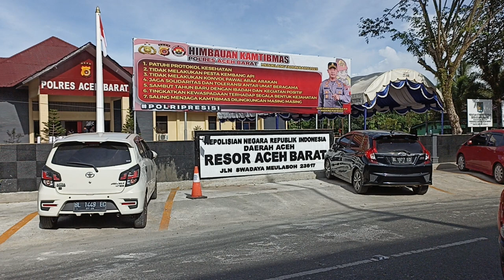Konferensi Pers Akhir Tahun 2022, Polres Aceh Barat (Part 10-8)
Polres Aceh Barat bersama Forkopimda  melakukan penghancuran 38 Knalpot Brong Sepeda Motor dengan cara dipotong-potong menggunakan mesin potong gerinda di halaman Mapolres Aceh Barat usai shalat Jum’at berlangsung, 30 Desember 2022.

Penghancuran tersebut berbarengan dengan pemusnahan narkoba jenis ganja dan sabu-sabu, dalam rangka konferensi pers akhir tahun 2022 dan Pemusnahan Barang Bukti kejahatan yang berhasil di ungkap oleh polres aceh barat selama setahun terkhir.

Barang bukti tersebut hasil penyitaan dari operasi rutin penindakan pelanggaran (Program 7 Perioritas Pelanggaran) di Wilayah Hukum Polres Kabupaten Aceh Barat Periode Januari sampai dengan Bulan Maret 2022.

Hal tersebut dilakukan karena sepeda motor yang menggunakan Knalpot Brong menimbulkan suara bising yang memekakkan telinga dan mengganggu kenyamanan pengguna jalan dan masyarakat Aceh Barat.

Selain itu Polres Aceh Barat juga merilis data Kasus Lalu Lintas dengan perbandingan kasus di tahun 2021 dengan tahun 2022, seperti Kasus laka lantas naik 10,8 % dari 45 kasus di tahun 2021 menjadi 51 kasus di tahun 2022, Kasus meninggal dunia naik 13,6 % dari 22 kasus ditahun 2021 menjadi 27 kasus di tahun 2022 dan Kasus Luka Ringan naik menjadi 4 % dari 25 kasus di tahun 2021 menjadi 35 kasus di tahun 2022, sedangkan Kasus Luka Berat turun 15,1 % dari 20 kasus pada tahun 2021 menjadi 17 kasus ditahun 2022.

Dalam laporan akhir tahun 2022 Kapolres Aceh Barat juga mempublikasi Data Teguran naik 14,4 % dari 3.722 kasus pada tahun2021 menjadi 4.259 kasus di tahun 2022 ini, dan Kerugian Materil naik 181% dari Rp. 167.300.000 pada tahun 2021 menjadi Rp. 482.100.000 di tahun 2022.

Kapolres Aceh Barat AKBP Pandji Santoso, S.I.K., M.Si., Dalam sambutannya mengaku baru 45 perkara dari 51 perkara pelanggaran Lalu Lintas atau baru sekitar 88 % penyelesaian perkara diselesaikan di tahun 2022 ini.

Namun dikasus lain pihaknya sangat bangga berhasil menyadarkan dalam berlalu lintas dengan kesadaran dalam berkendara, hal tersebut dibuktikan dengan persentase angka penilangan turun 54,5 % dari 2.886 kasus tilang pada tahun 2021 menjadi 1.313 kasus tilang di tahun 2022.

“Semenjak saya masuk jadi kapolres disini, tidak ada lagi kasus penilangan hal ini menjadi konsen saya sejak pertama menjabat disini, jangan sampai polisi pakai mobil bagus tilang sepeda motor di pasar yang kena tilang ibu-ibu kan kasihan” Ucap Kapolres

Selanjutnya Pandji Santoso juga mengingatkan dan meminta masyarakat Aceh Barat untuk saling menjaga tata tertip berlalu lintas.

“Kita bagaimana cara menyadarkan pengguna jalan tanpa harus merugikan pengguna jalan, sehingga tilang ini bukan lagi sebagai utama dan bukan lagi sebagai efek jera yang harus ditilang, Tapi Edukasi dan Sosialisasi inilah yang kita sama-sama jalankan” Tegasnya.